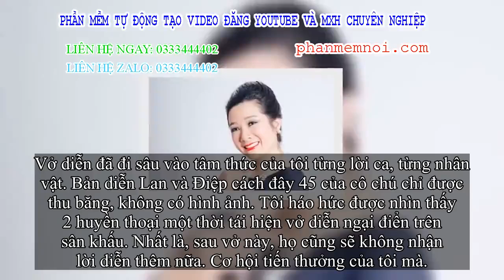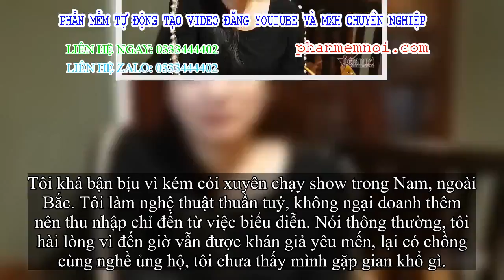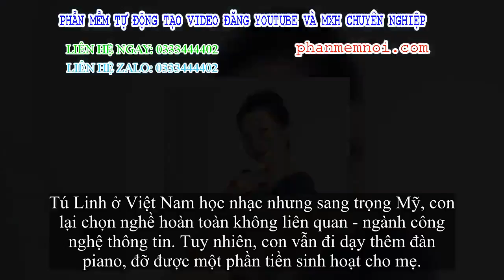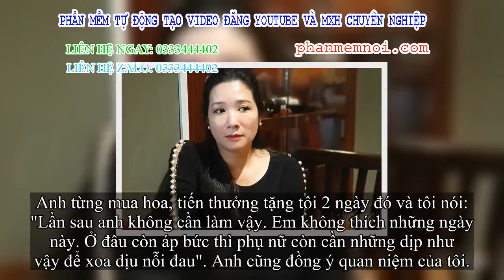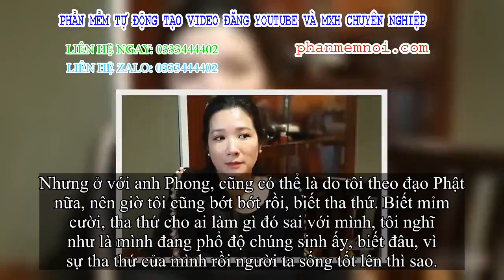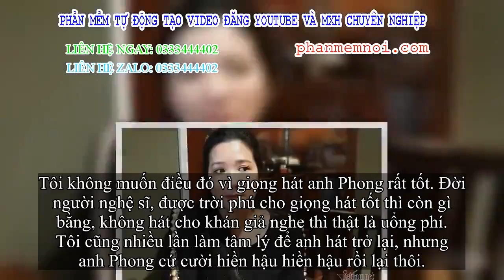✅ Thanh Thanh Hiền: 'Ở cạnh Chế Phong, tôi biết cách tha thứ'